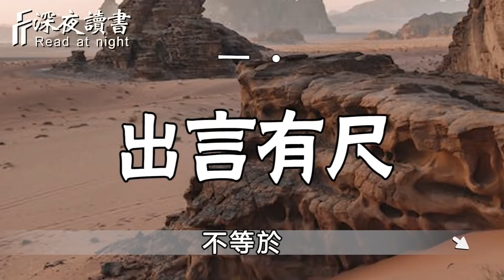古訓：聰明的人懂得，做人要在言行舉止上立規矩！【深夜讀書】